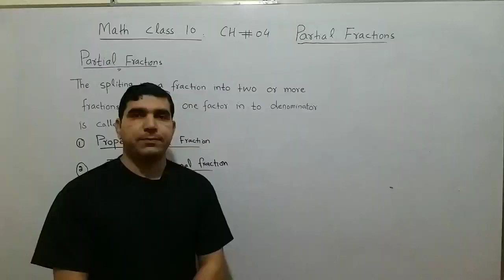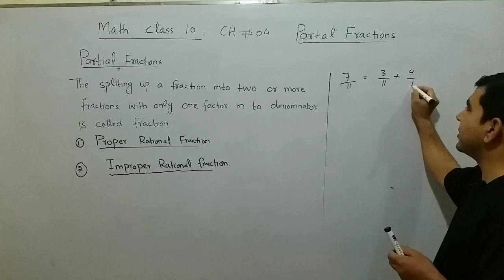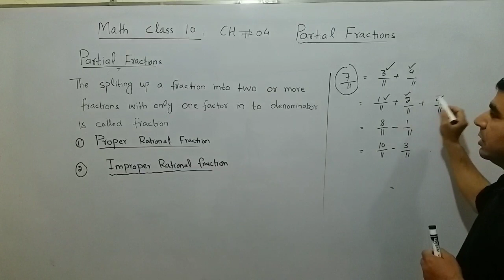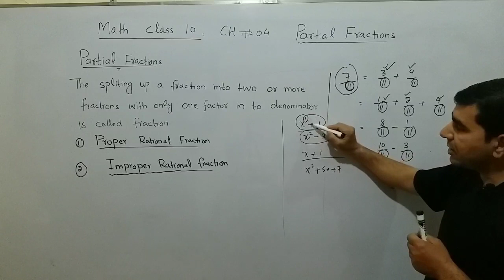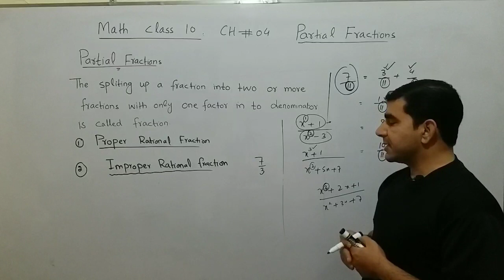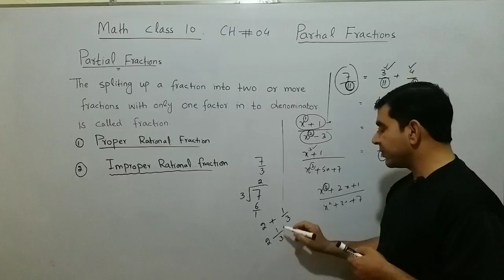math class 10 partial fraction definition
for complete playlist click the below links

this is our google website

hello this is lecturer asad ali channel. in this channel. you can learn basic mathematics of all level.
here we are going to presents 10th class mathematics text book.
in this lecture we are going to presents partial fractions of non reduciable form and non repeated form. here we solved two problems of exercise 4.1,